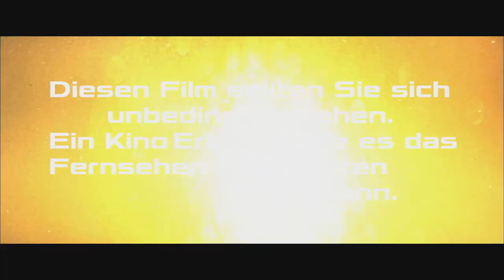Gorath (1962) Remastered Trailer [FHD]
Directed by Ishirô Honda and starring Ryô Ikebe, Yumi Shirakawa and Akira Kubo.
DVD (Amazon)
Blu-ray (Amazon DE)

AKA:
妖星ゴラス
Apeili apo to kentro tou sympantos
Astronaut 1980
Gorath, the Mysterious Star
Le choc des planètes
Suspicious Star Gorath
Suspicous Star Gorath
Ufos zerstören die Erde
Yôsei Gorasu
Yôsei Gorath
Горас